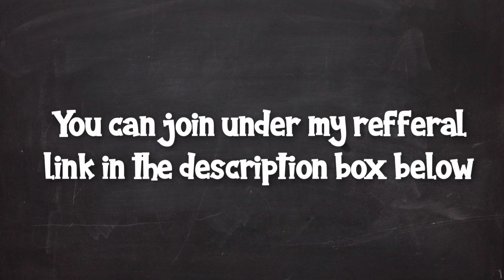MINBUX Payment Proof II on July 2021 [Payment #1]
Minbux is a new ptc site,earn money by clicking ads and grid, minimum payout is $0.10.